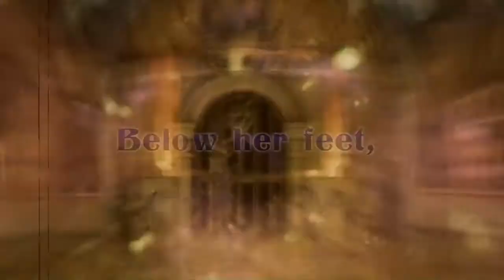Labyrinth of Refrain: Coven of Dusk | HD Debut Trailer | Upcoming Nintendo Switch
* $10 eShop Gift Card
* Ends 28th October 2018

NIS America is bringing Labyrinth of Refrain: Coven of Dusk to Switch, the company has announced. A release is planned for this fall.

About the game:
Fight past terrifying monsters by giving orders to your puppet brigade. Change their formation, use special skills, or call for an all-out attack! The battles you face will be challenging, so your success depends on your preparation and your strategy.

Key Features:
– A Massive Maze – Dive into the miasma-filled labyrinth as the Tractatus de Monstrum along with your brigade of puppet
soldiers to smite monsters and uncover dark secrets.
– Fast-Paced Combat! – Strange creatures and traps of all sorts will stand in your path as you go deeper in the maze. Give orders to your army and crush them with special skills!
– Build an Undefeatable Army – Create your very own puppet soldiers, grant them a variety of different roles, and assign them to specialized squads to make your own unique brigade!